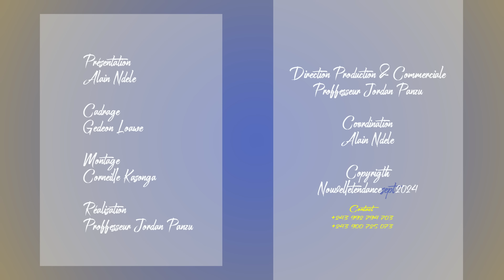🚨ENFIN LA PROPHÉTIE QUI AVAIT BOULEVERSÉ LA PRÉSIDENCE,FIXE LE POINT SUR CKI ARRIVERA AU PDT FATSHI